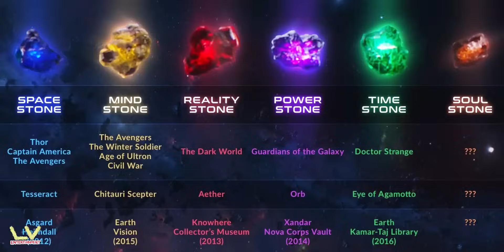Avengers INFINITY WAR Mizo Recapped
MCU Movies kan dah tawh te la enlo tan, ahnuaiah hian enna tur Link kan daha inlo en ve dawn nia, Chuan Khawngaihin minlo Subscribe sak ula, inthlahrung miah lo khan like leh Comment pawh atheih reng ani.